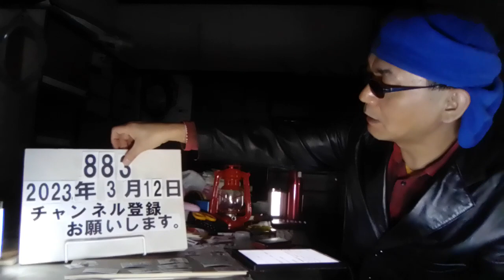＃883 検温と心音の測定を装い、アルバイトの面接に来た女性らの体を触る。大手牛丼チェーン店すき家の元マネージャーの男（42)。準強制わいせつの罪。 2023.3.12.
検温偽りわいせつ有罪、千葉地裁　大手牛丼チェーン店の元社員

3/9(木) 13:10配信

共同通信

　検温と心音の測定を装い、アルバイトの面接に来た女性らの体を触ったとして、準強制わいせつの罪に問われた大手牛丼チェーン店すき家の元社員山本将寛被告（42）に、千葉地裁は9日、懲役2年6月、保護観察付き執行猶予5年（求刑懲役2年6月）の判決を言い渡した。　 村井佳奈裁判官は「店舗マネジャーの立場を利用しており計画的で悪質だ」と非難する一方、反省態度を考慮し「性犯罪防止のプログラムを受けさせるのが相当だ」として保護観察を付けた。　 判決によると、検温がセクハラではないとの同意書を示した上で、昨年4月に女性従業員の体を触り、同6月には、アルバイトの面接に来た女性に同様の行為をした。